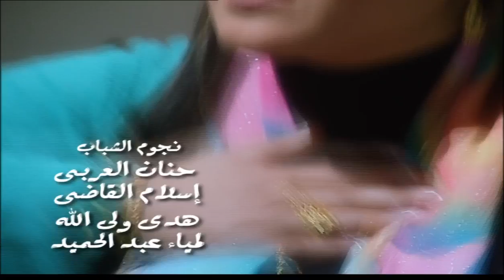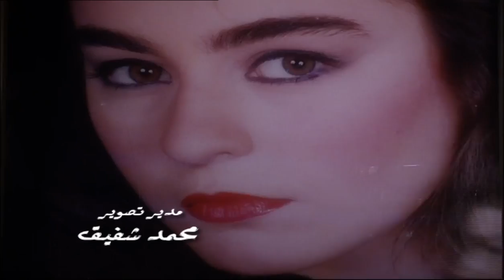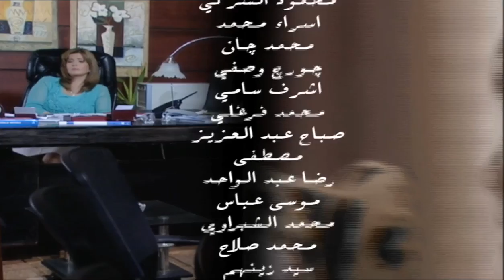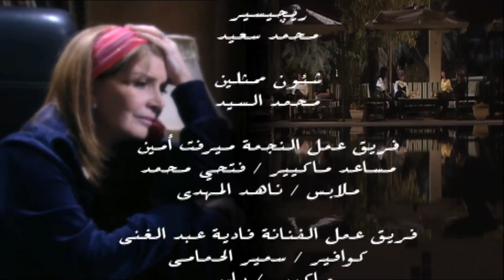مسلسل بشرى ساره - الحلقة السادسة - بطولة ميرفت أمين | Boshra Sara Series - Episode 6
تدور أحداث المسلسل حول مدرسة مصرية سافرت للعمل في الخليج لسنوات طويلة وبعد فترة طويله, حوالي 20 عاما قررت العودة إلى بلدها ولكنها تفاجأت بتغييرات كثيرة في سلوك المواطنين، فدخلت في مشاكل عديدة منذ رجوعها.
مسلسل بشرى ساره بطولة : ميرفت أمين - فادية عبد الغنى - عايدة رياض - سامح الصريطى - دنيا - فاروق عيطة - أميرة هانى - رجاء الجداوى - علا رامى - هشام إسماعيل - عزة بهاء - نرمين كمال
تأليف : وفاء الطوخى
إخراج : عمر الشيخ
إنتاج: سينرجي